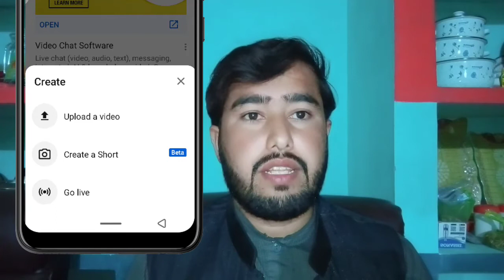how to enable youtube shorts in 2021 | YouTube Short Feature Enable Settings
how to enable youtube in 2021 | YouTube Short Feature Enable Settings